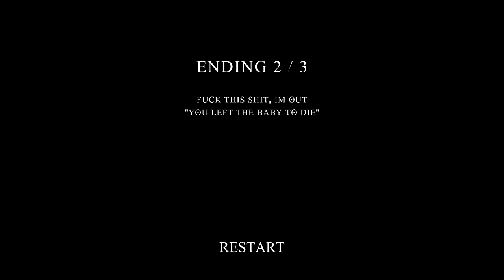The Shortest Horror Game? - Night Walk | lTCH.IO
Short but sweet, Night Walk is a horror game where you go out on a walk, and it has three endings. The first is the death ending, which is where you check on the baby and get murdered, the second is when you go backwards and back home, and the third and final ending is where you see the bloodstain and then go back home.

0:00 - "DEATH" ENDING
1:15 - "I'M TOO TIRED" ENDING
1:38 - "FUCK THIS SHIT, I'M OUT" ENDING